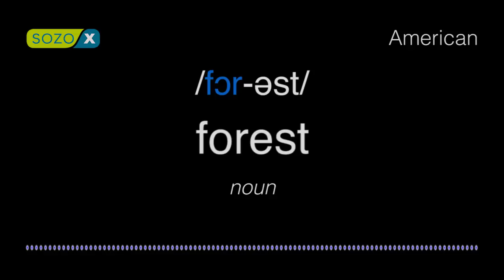How To Pronounce FOREST - American 英語の発音 pronunciación de Inglés 美國英語 Cách phát âm